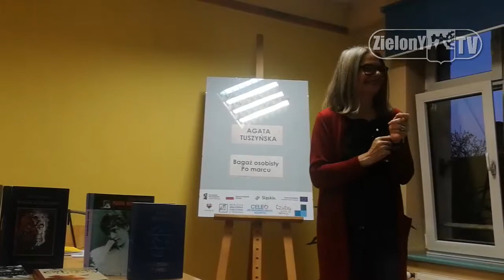(18.02.19) - Spotkanie Autorskie: Agata Tuszyńska